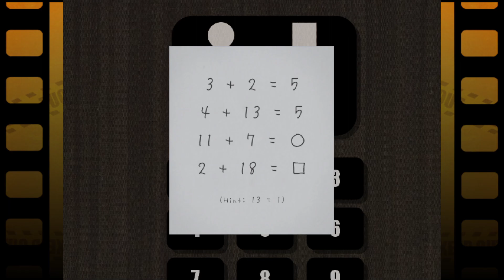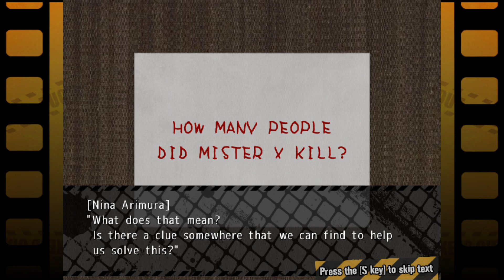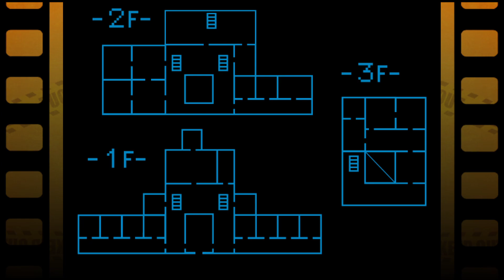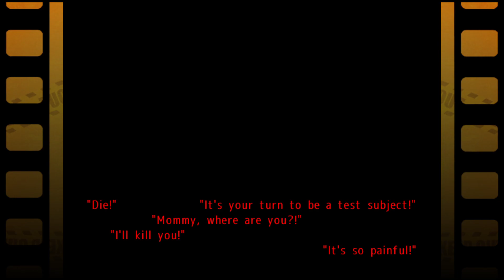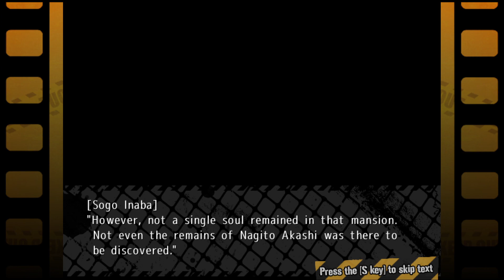Mystery Files of Detective Inaba No. 1 | Japanese RPG Horror | No Commentary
Game: The Mystery Files of Detective Inaba No. 1
Original creator: Suika Bar
Release Date: 2015
Engine: Wolf RPG Editor

If the creator wants me to take this down, please tell me.
もしクリエイターがこれを削除することを望むなら、私に言ってほしい。 (DeepL)

Translated by Memories of Fear.

...The game page says approximately 1-2 hours.  uhhhhh I'd like to disagree. Or maybe reading every single line out loud wasn't the intention.

This game also has 2 other parts along with a short spinoff. Don't know if I'll play those ones (Especially since they have longer playtimes aside from the spinoff) but if I do, it's not necessarily anytime soon. If you want to know how to other games go you can also just... go play them.

I like the art and the story's fine. I'm not a murder mystery expert but it did keep me guessing and speculating which is good for these sorts of things.

The gameplay is simple but there are some puzzles and most weren't stupidly hard at least. While I did use a walkthrough, when I got the answers I did see the logic behind most of them.

...It's quite late for me so not many thoughts. My bad.

Send a frog comment if you read this far. No one seems to read these thoughts on the RPG Maker Horror games I play except maybe for a very few.